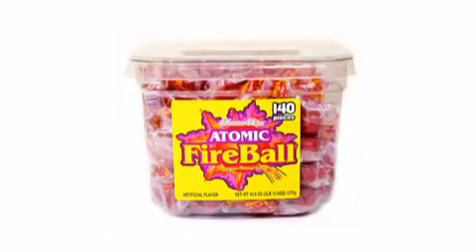Atomic Fireballs 140ct. Tub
Your  purchase of Atomic Fireballs 140ct. Tub is 100 percent guaanteed by Candy Crate, Serving the online community for over a Decade. We provide you with candy and gifts that are unique and affordable.